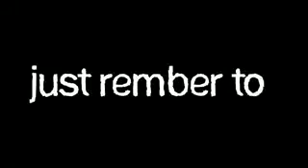The Man!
This is a video fraser made and i thought it was god